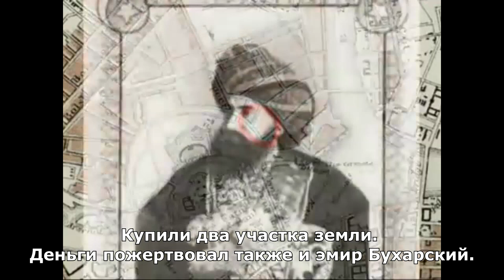Vlog in Russian 9. The St.Petersburg Mosque (with subtitles) - мечеть в Санкт-Петербурге